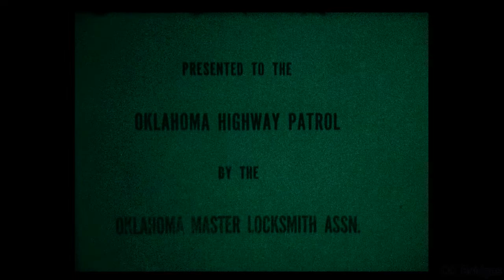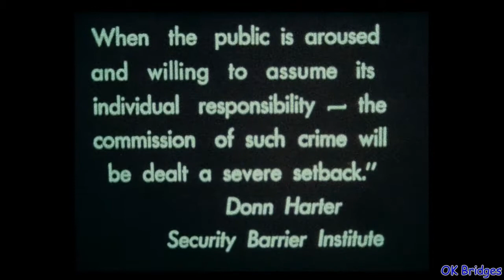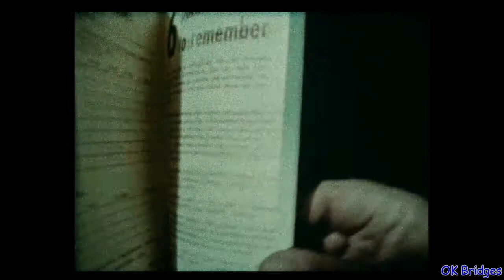Target for Terror (1974) Home Security Public Service Announcement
Presented to
The Oklahoma Highway Patrol
by
The Oklahoma Master Locksmith Association

Presented as a public service by the Weiser and Falcon Lock Divisions of Norris Industries.

Target for Terror 1974
16mm sound film on 1000 foot reel.
Optical monophonic sound track.

The grainy appearance of the film is the surface of the screen the film was projected onto.

Equipment used to record from film to MP4:
Kodak Pageant 250E projector
Sears Projection screen
Lumix GH4 camera with 12-60mm lens.

Cast:
Police Officer Colin Male
Homeowner Olin Younger
Wife Debbie Chenoweth
Locksmith Paul Hoos